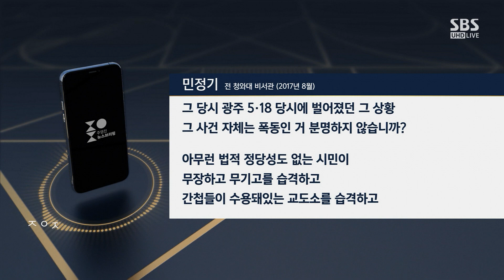끝까지 재판 거부하고 '침묵'…이제 사과는 누가 하나 / SBS / 주영진의 뉴스브리핑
[전두환 사망] 기사 더보기